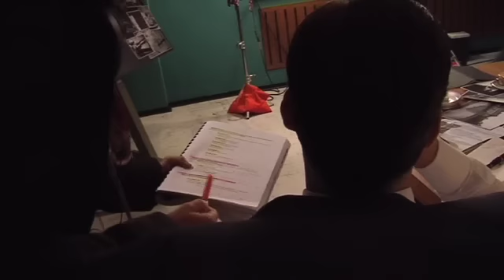France 2 | Dans les coulisses des (nouveaux) "Petits Meurtres d'Agatha Christie"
Réalisation & montage : Mona Guerre & Christophe Kechroud-Gibassier

Jeux de glaces & Meurtre au champagne
2 épisodes de 90 minutes. Réalisés Par Eric Woreth. Scénarios de Sylvie Simon, d'après Agatha Christie. Produit par Escazal Films. Avec la participation de France Télévisions, de TV5 Monde, du CRRAV Nord-Pas-de-Calais et le soutien de la région Nord-Pas-de-Calais. Avec Samuel Labarthe, Blandine Bellavoir, Elodie Frenck...